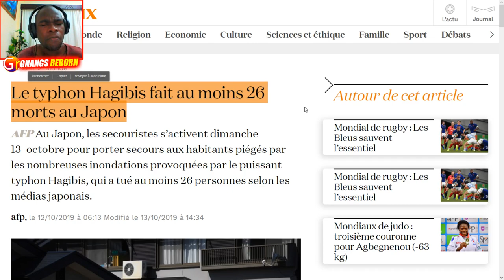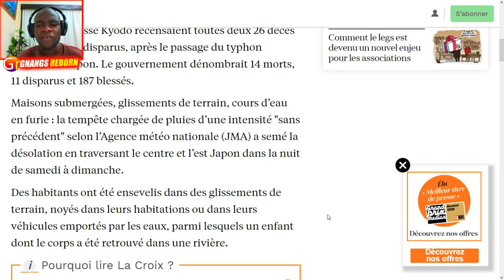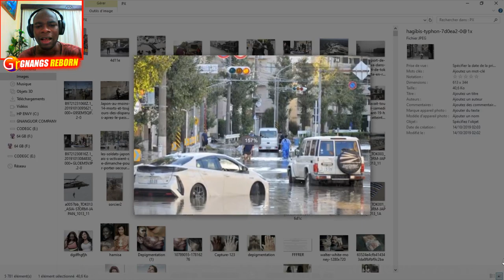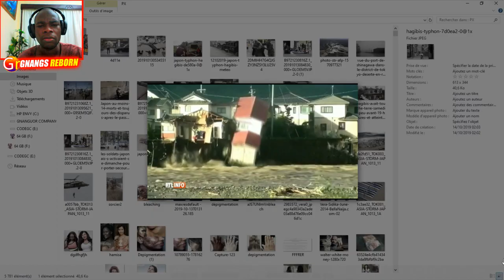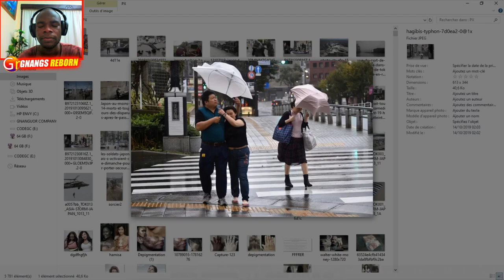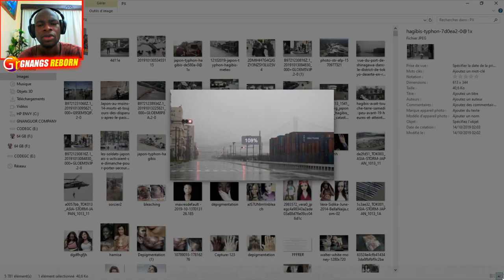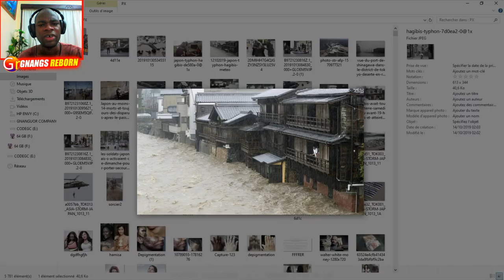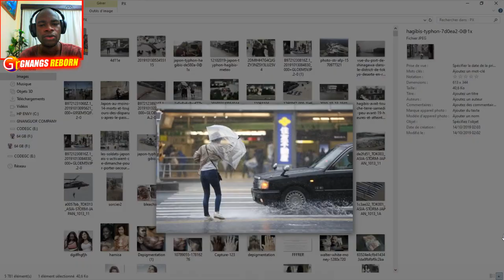LES IMAGES DU TYPHON HAGIBIS AU JAPON !